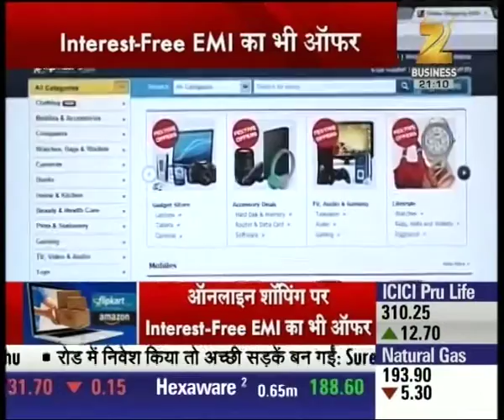PF can be impledge to buy house from next year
PF can be impledge to buy house from next year. Watch this special segment and get to know more here.